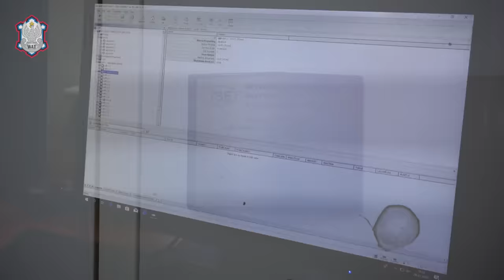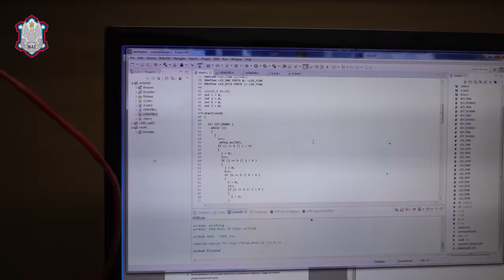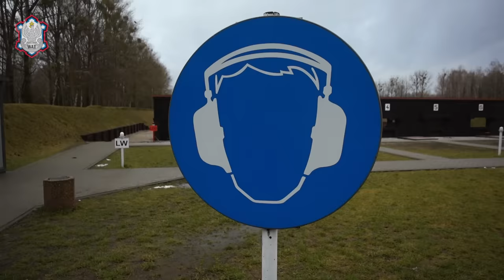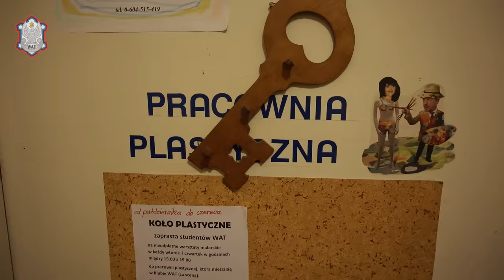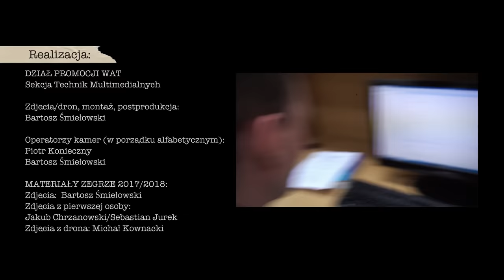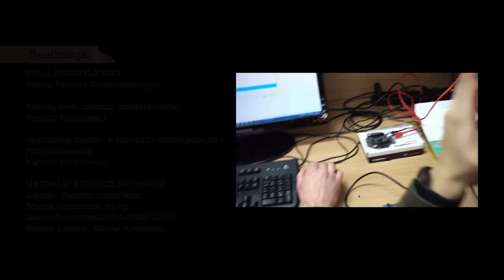DZIEŃ PODCHORĄŻEGO WOJSKOWEJ AKADEMII TECHNICZNEJ (wersja pełna - rozszerzona)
Drodzy Maturzyści, mamy dla Was świetną wiadomość!
Rejestracja na studia wojskowe zostaje przedłużona do
30 CZERWCA 2020!!

A gdyby tego było mało, zapraszamy na premierę pełnego filmu - wersji rozszerzonej, który w odcinkach mogliście widzieć na naszych różnych platformach społecznościowych.

Rejestrujcie się już dziś i śledźcie nasz fanpage oraz stronę główną wat.edu.pl, aby mieć jak najświeższe informacje nt. rekrutacji.